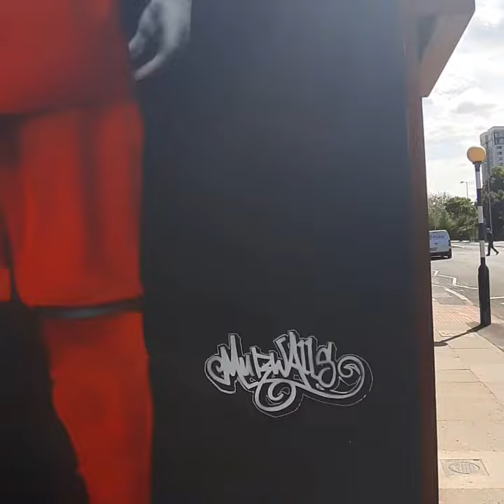Jamie carragher mural in bootle a few months ago 2021